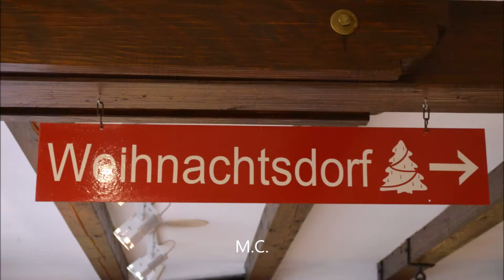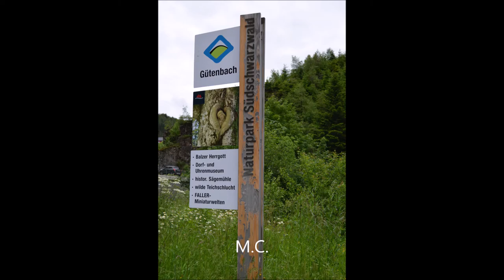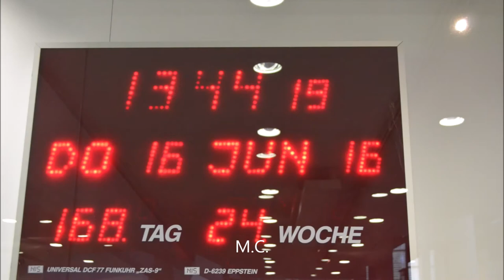Grüße aus dem Schwarzwald Teil 5 - Juni 2016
Kleine Schwarzwaldmischung aus unserem alljährlichen Urlaub vom Juni 2016. Gemafreie Musik von Ronny Matthes